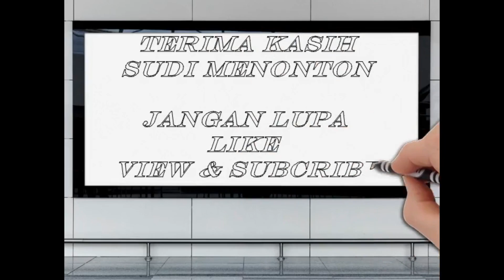AMALI SOLAT | Kem Bestari Solat Sekolah Rendah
Tajuk : AMALI SOLAT

💦Pendidikan Islam
💦 Sekolah Rendah
💦 Kem Bestari Solat

Disediakan oleh Ustaz Ahmad Majdi Bin Sanusi | SK POS LEGAP
Dalam Pendidikan Islam Sekolah Rendah bidang HAFAZAN  saya kongsikan juga beberapa video buat tatapan dan rujukan semua :

Dah banyak sekolah ditutup sekarang kan? Tetapi PdPR perlu dilaksanakan juga. Kami gabungan Guru-guru Pendidikan Islam daripada Akademi Youtuber telah menyediakan bahan-bahan terbaik untuk kegunaan rakan-rakan guru Pendidikan Islam KSSR.
Disertakan link bahan PdPR di bawah :

Koleksi Bahan PdPR Pendidikan Islam KSSR Tahap 1 (Pra, Tahun 1 - Tahun 3) :

Sila tularkan untuk manfaat semua. Sokong kami untuk kami terus kreatif. 😍💪

Moga sedikit perkongsian dari insan yang kerdil ini dapat memberi manfaat buat semua..

Jika terdapat sebarang kesilapan, bolehlah tinggalkan komen yang bermanfaat.

Dalam video ini terdapat kekurangan dari sudut suara dan audio, saya mohon kemaafan.